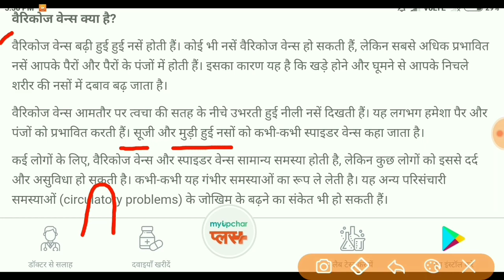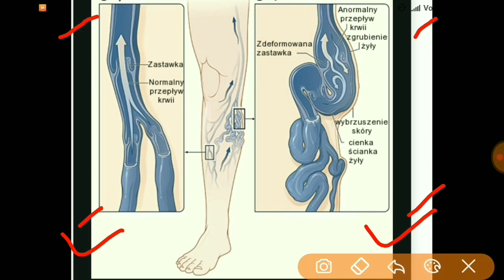Varicose Veins Medical Test !! SSC GD Medical Test 2019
SSC GD Ear Medical Test &